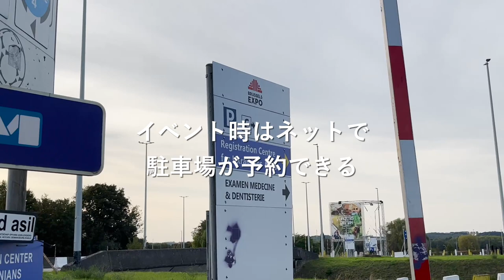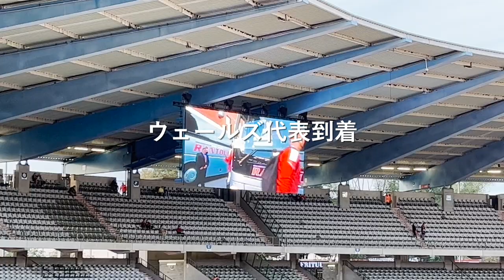【衝撃】ベルギー代表の現地観戦がヤバかった！！ブリュッセルでUEFAネーションズリーグを観戦！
初めてベルギー代表の聖地・ボードゥアン国王競技場でUEFAネーションズリーグを観戦！
試合前のスタジアムの様子や試合中の雰囲気はヨーロッパの中でもすごく盛り上がっていてハイレベルなエンターテインメント🎆

⌘ 動画の目次
00:00 ブリュッセルの街ぶら
02:22 会場へ向かう
05:17 スタジアムの中へ
06:14 ピッチ内ウォーミングアップ開始
07:11 スタジアム内BGM著作権の関係でミュート
07:44 いよいよキックオフ！
11:54 エンディング

⌘ irodoriの担当選手
・渡井理己
・脇坂泰斗
・稲本潤一
・武藤嘉紀
・谷口彰悟
・大島僚太
・椎名伸志